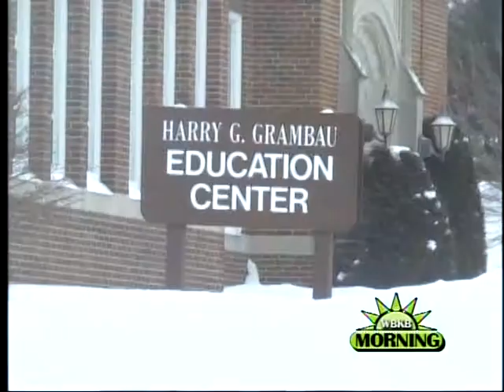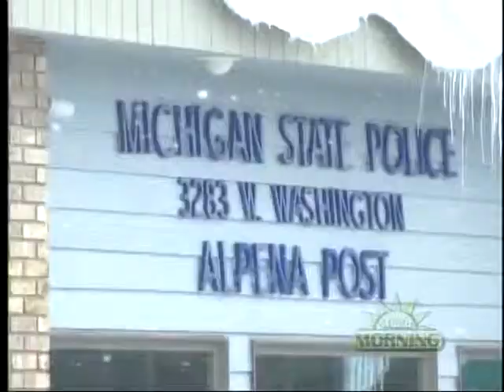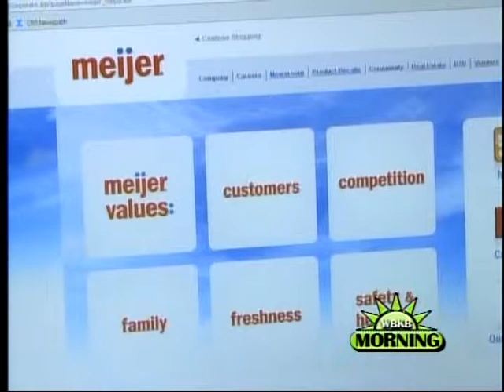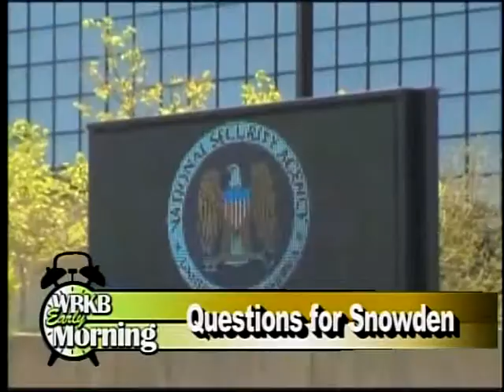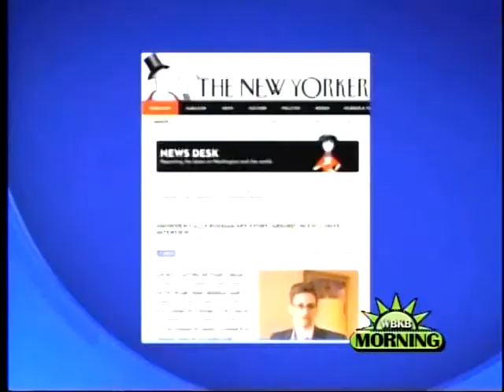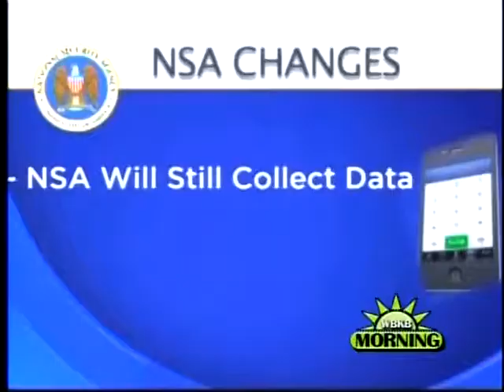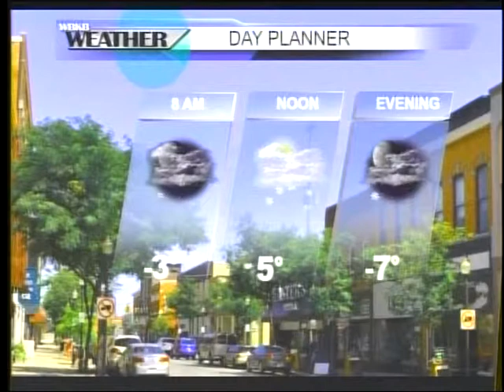1-23-14 WBKB Early Morning Show